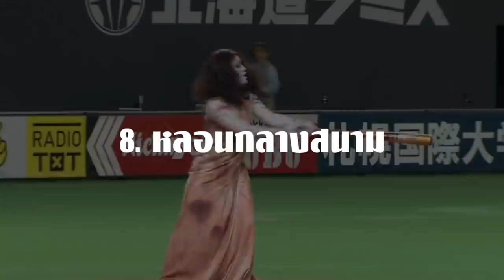9 เรื่องน่าแปลกใจและสุดงง! ที่เกิดขึ้นในสนามกีฬา (รวมคลิปแปลก)